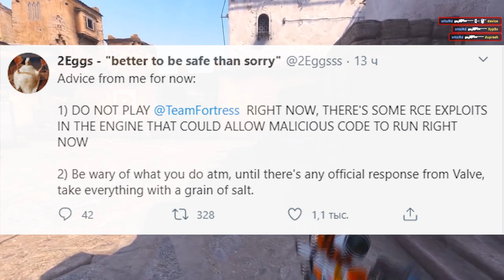Слив исходного кода. Что известно?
Что же случилось и на сколько это опасно для нас?
Пишите так же свое мнение о всей этой ситуации в комментариях!